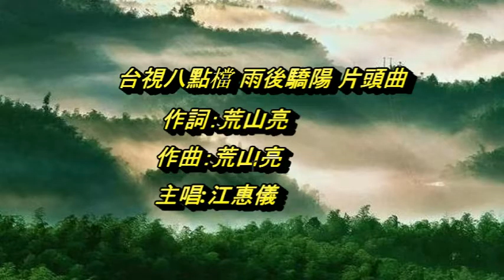彼眠紅的花薩克斯風